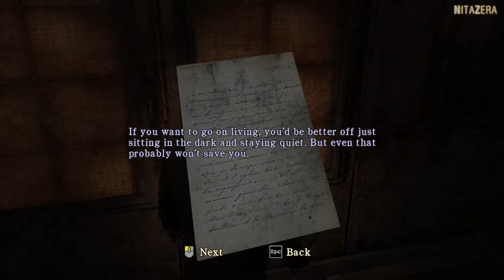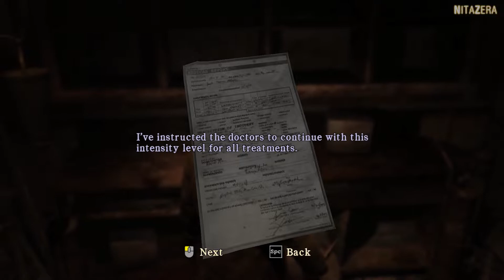Silent Hill: Homecoming (PC) - Chapter 1: Nightmare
Platform: PC/XBOX 360/PS3
Released: September 2008
Rating: M